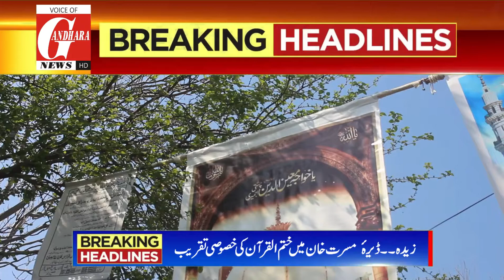Musarat khan saib of zida ma khatmulquran ki kososi taqreeb ( voice of gandhara)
for more videos and supporting us
our channel  | Voice of gandhara